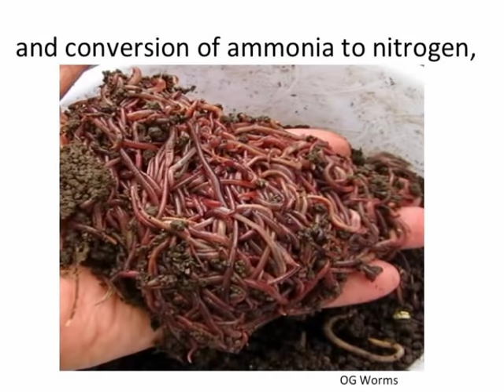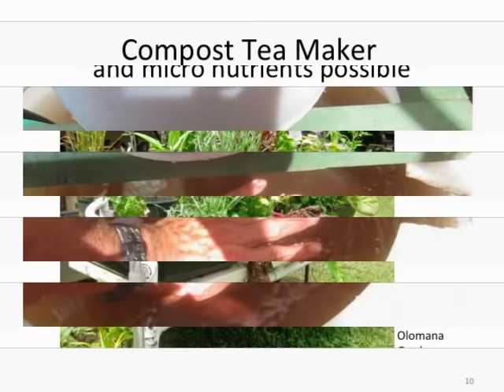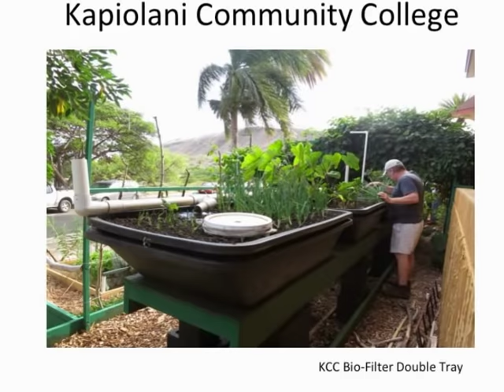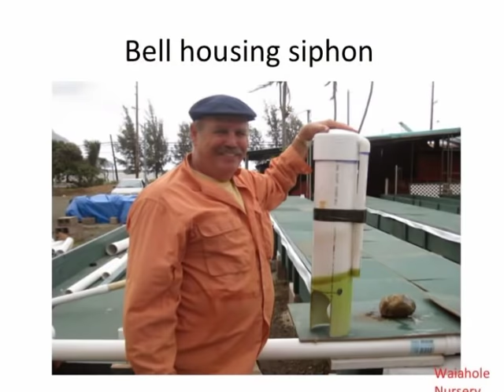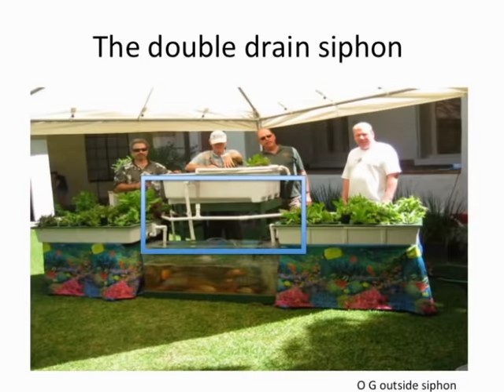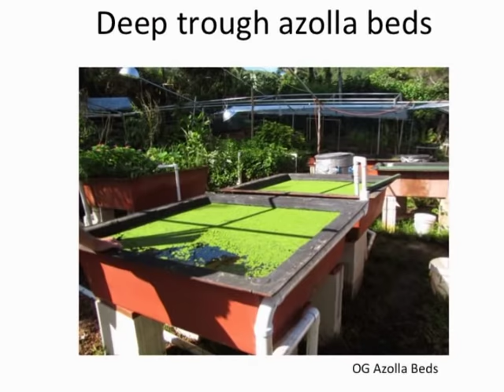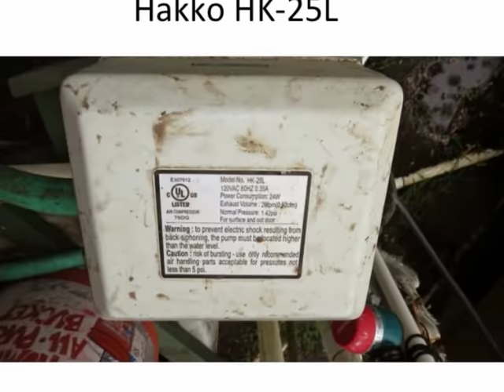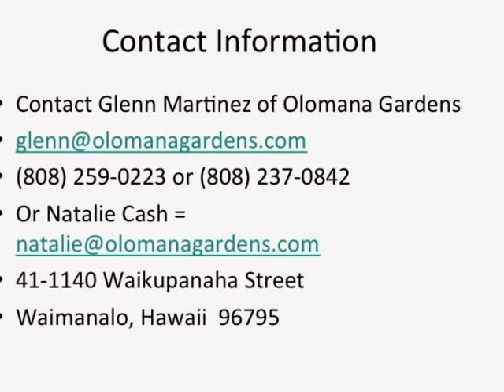What We Do Different At Olomana Gardens By Glenn Martinez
Throughout our experience of building and using aquaponics to grow tilapia fish and growing edible plants we improve and upgrade our aquaponics units here. These are some the different styles that are installed all over the world at the places that we travel too.